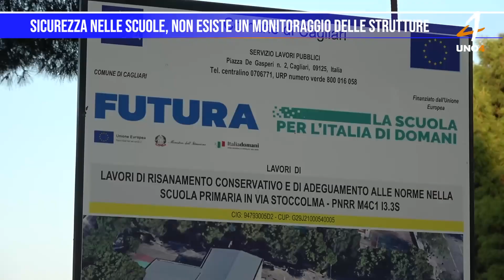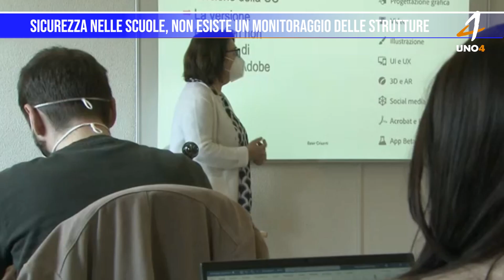Sicurezza nelle scuole, non esiste un monitoraggio delle strutture